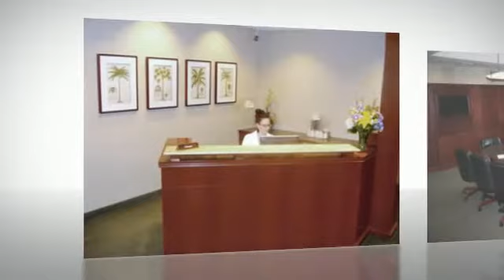Office Space in MARLTON, NJ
Greentree Center - Marlton Office Space for rent in Beautiful Greentree Centre - created
MARLTON, NJ

Our Marlton location is nestled in the heart of South Jersey. Nearby access to the New Jersey Turnpike and Route 295 puts you within easy reach of the entire Eastern Seaboard and the South Jersey Market. Our facility is located within the highly visible Greentree Centre, which serves as a local landmark. Amenities within the building and in the surrounding area provide clients with a pleasant work environment, and a multitude of shopping and dining options. As with all our locations, full on-site business support services are available.